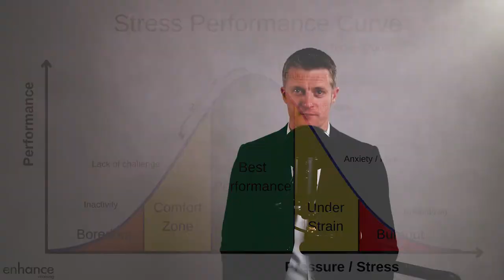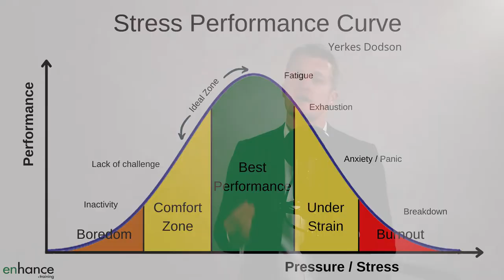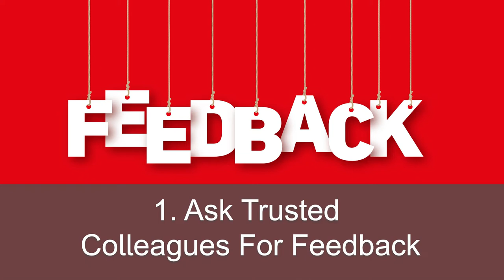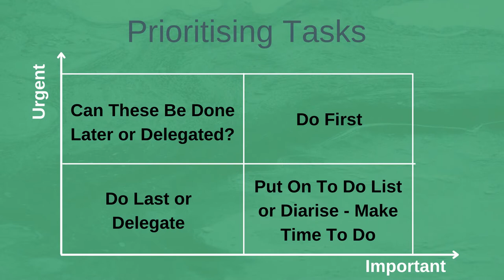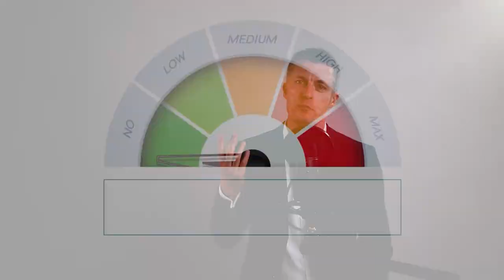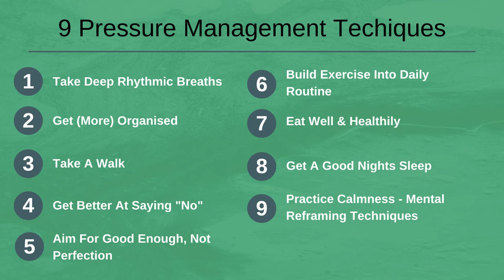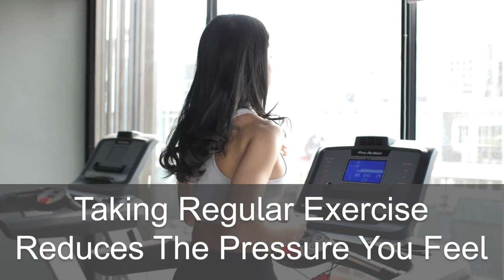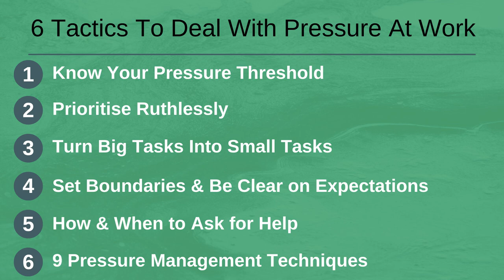6 Tactics To Deal With Pressure At Work - Reduce the Stress You Feel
Pressure at work is next to impossible to avoid, not matter what job you do. Therefore learning how to deal with pressure at work is a pretty sensible skill set to develop.

Your ability to productively manage pressure at work is as important to your career progress as developing many other more obvious skills. I take you through 6 tactics to deal with pressure at work, which will help you with managing stress in the workplace.

 The first tactic in learning how to manager pressure at work is to know your pressure threshold. This is the point at which healthy pressure and stress – which gets you motivated and productive – starts turning to unhealthy pressure and stress – which leads to exhaustion and worse.

The second tactic in how to deal with pressure at work is to prioritise ruthlessly. You only have so much time, so making the most of your time to do the most important tasks makes sense. Ruthlessly prioritise and I share a couple of tools to help. This helps manage too much pressure at work.

 A great method when thinking how to work under pressure at work is to turn big tasks into small tasks. We have all faces what seems a huge daunting task. We don’t know how we are going to complete it. When faced with this at work, think about the first small step to take on the journey to completing this task. Then the next and so on. This is great in how to handle stress at work.

Setting boundaries between work and home is another good tactic in how to cope with pressure at work. Getting very clear with what the expectations on you are, is also very important in how to manage work pressure. Uncertainty and vague expectations are a source of stress and pressure in themselves.

Working out how and when to ask for help is also essential in how to deal with stress at work. There are lot of people you can ask for help in and out of work. I share my tips with you.

To give you concreate actions on how to cope with pressure at work I go through 9 practical pressure management techniques that I have used very successfully for years.

Feeling under pressure at work and not know how to reduce the stress and anxiety that comes with this is a horrible feeling. I have unfortunately been there at work.

Having sensible tactics to deal with pressure at work is extremely useful to stop yourself getting exhausted and everything getting too much.

00:00 Intro
01:52 Know Your Pressure Threshold
03:48 Prioritise Ruthlessly
05:40 Turn Big Tasks into Small Tasks
07:23 Set Boundaries & Be Clear On Expectations
08:28 How & When to Ask for Help
10:40 9 Pressure Management Techniques
13:27 In Summary

If you have any questions on the 6 tactics to deal with pressure at work, please leave them in the comments section below and I will get back to you.